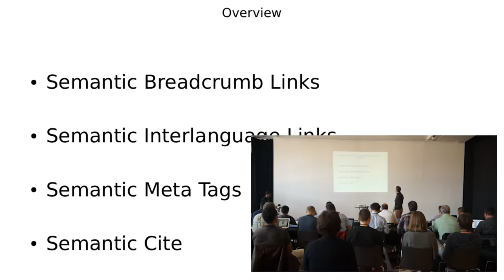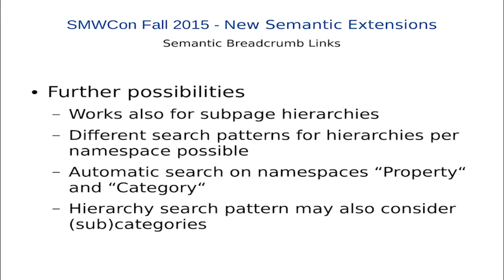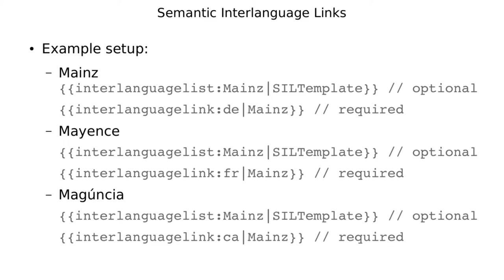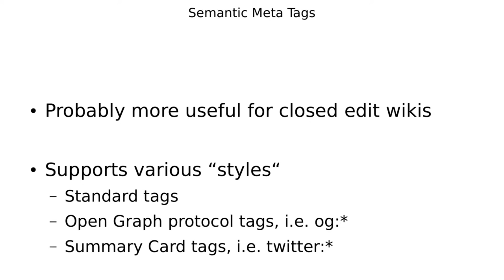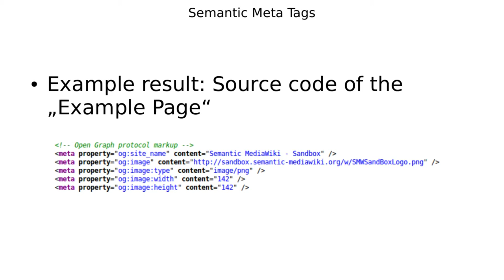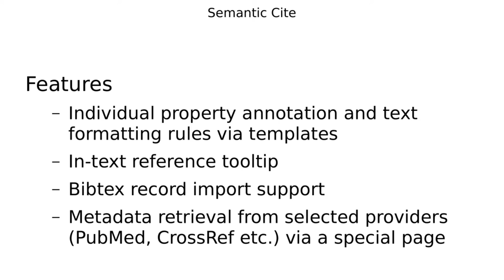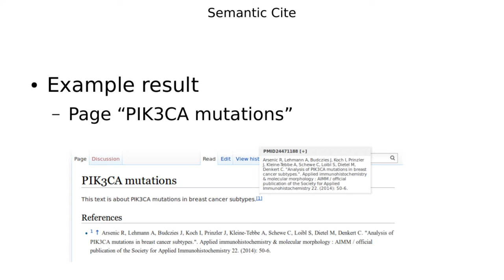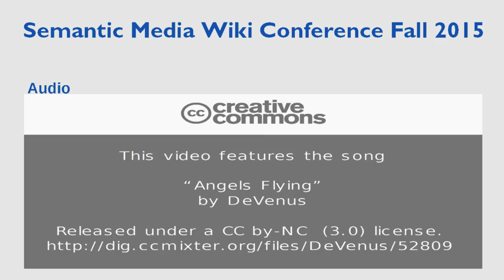01 - Overview and introduction to new semantic extensions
This talk will provide an overview and introduction to the semantic extensions of the Semantic MediaWiki Project which were introduced in 2015.